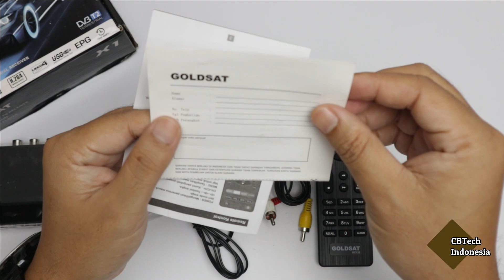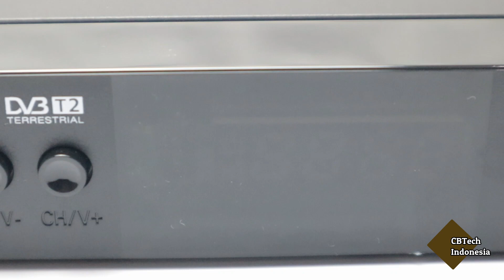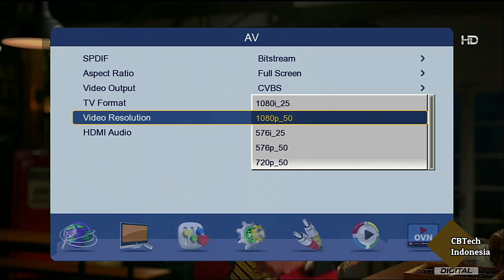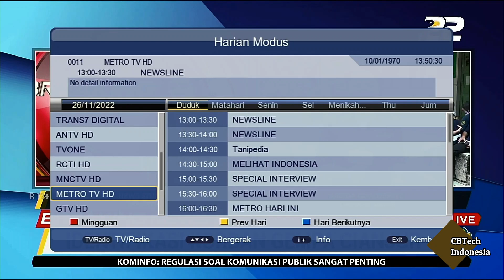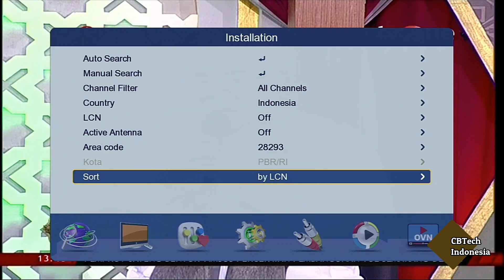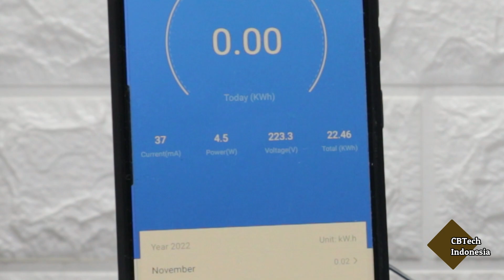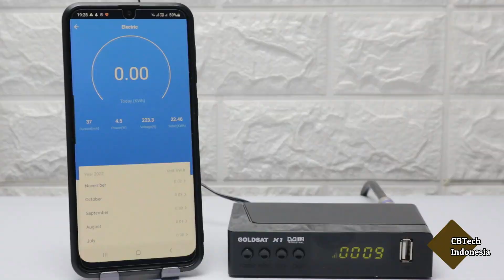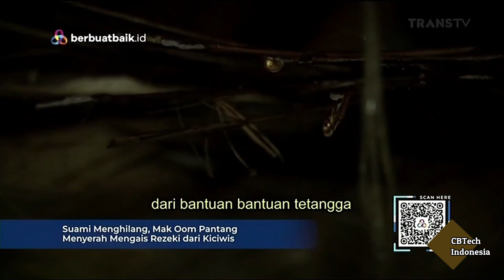Tidak Ada Yang Murah Bikin Shock Review Goldsat X1 STB TV Digital Support USB Hub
Goldsat X1 ukuran compact namun fitur cukup lengkap termasuk mendukung untuk streaming seperti youtube dll.